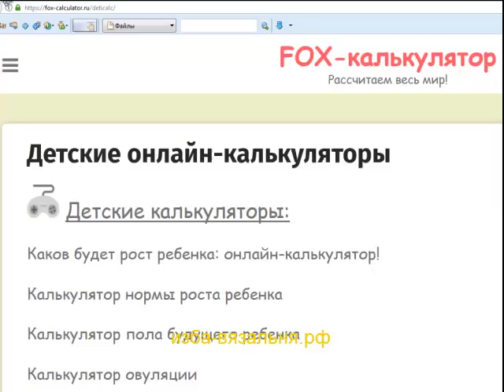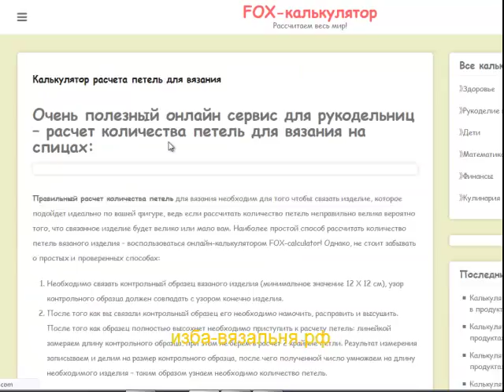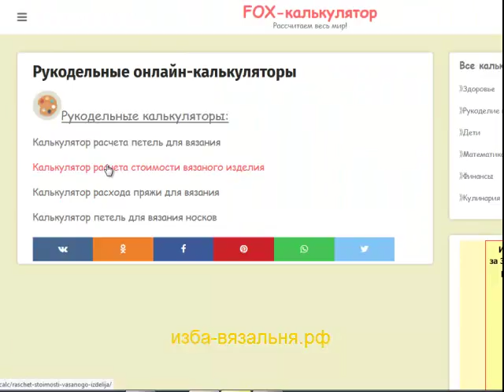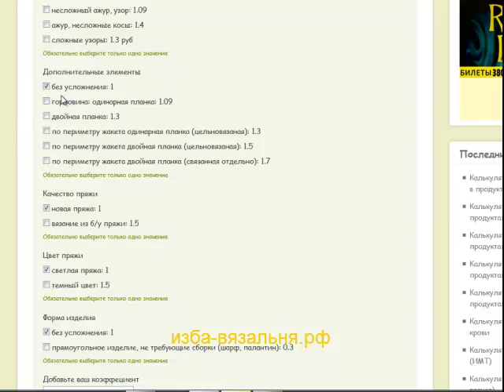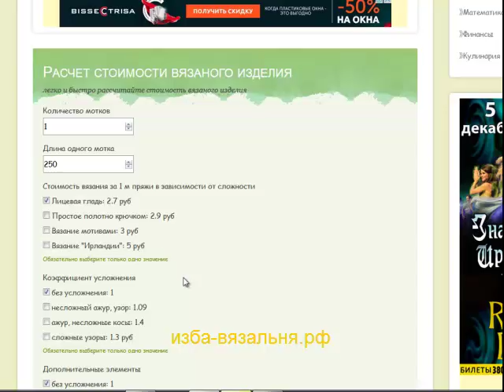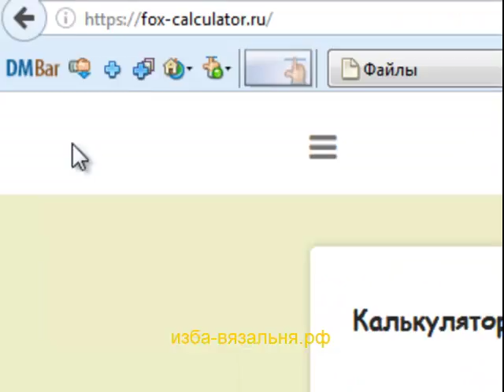Он-лайн калькулятор расчета пряжи и цены вязаного изделия